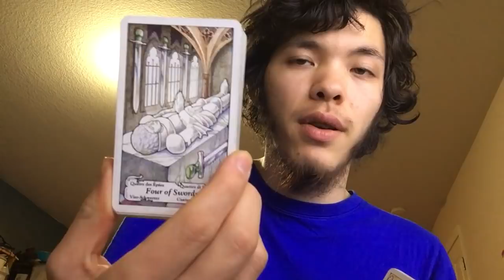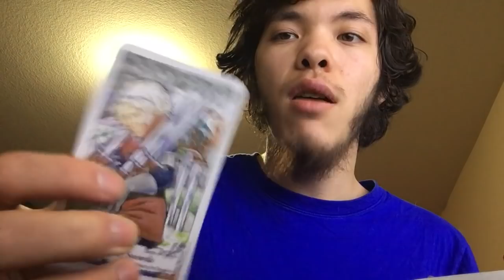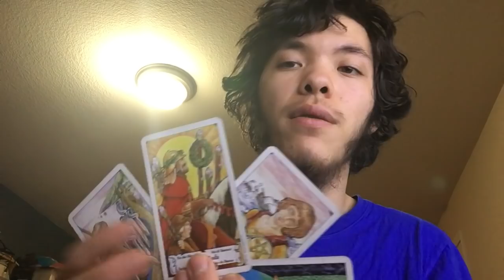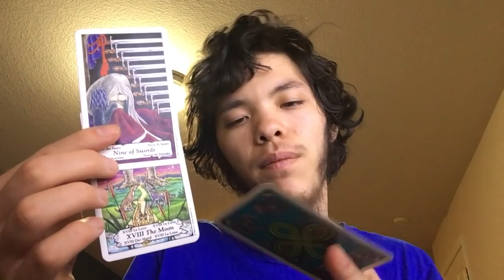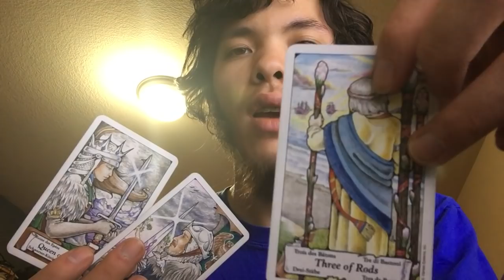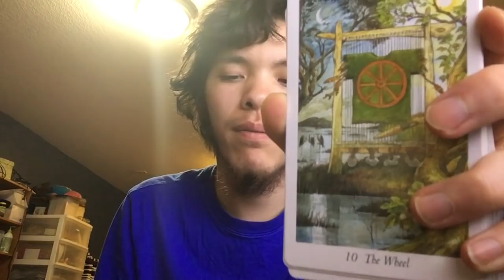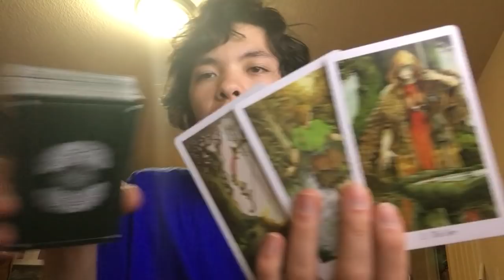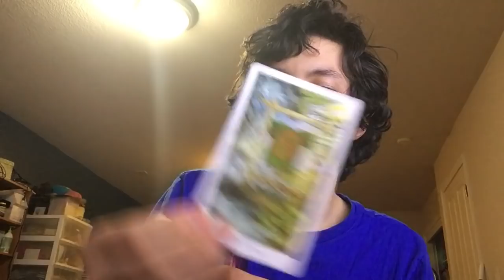Pick a Card Reading: Should I reach out?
Reading 1: 2:21
Reading 2: 10:02
Reading 3: 19:23

Welcome! I'm Son Nguyen. Thank you for being here.